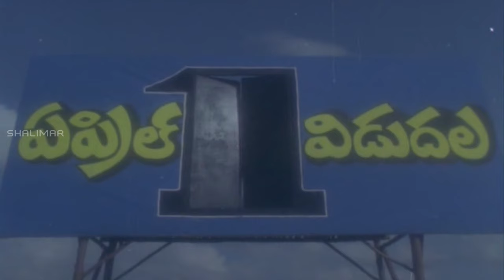April 1st Vidudala Movie || Ompula Vaikari Video Song || Rajendraprasad, Shobana